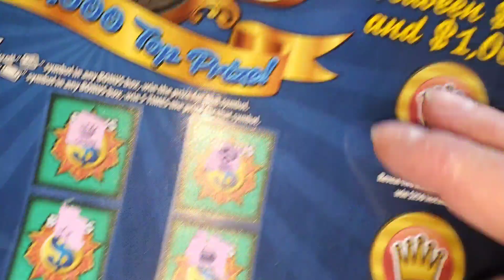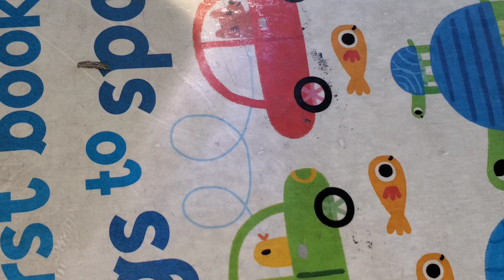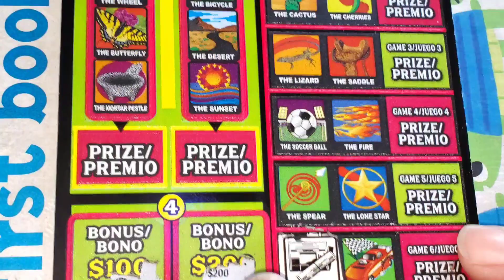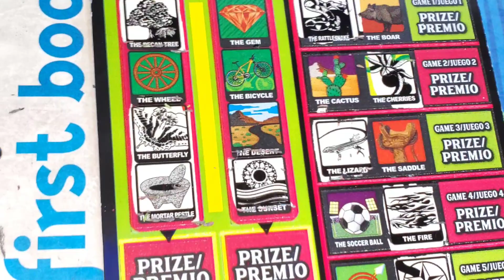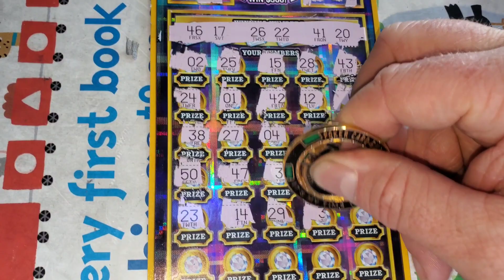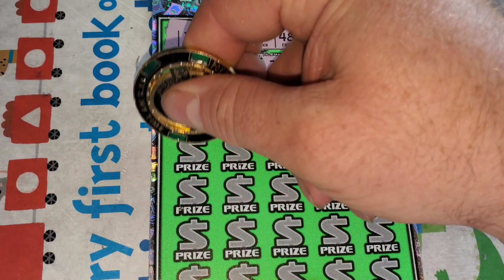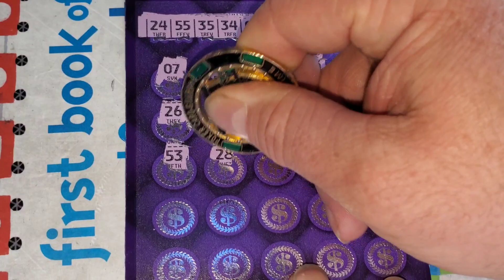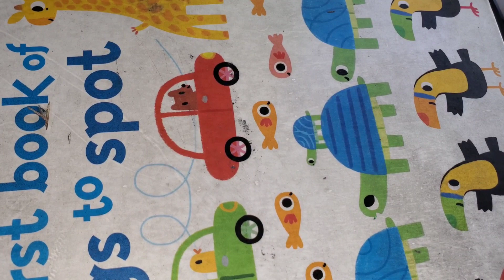I spent $300 on lottery tickets and WON THE TOP PRIZE! Chase rd 1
ARPLATINUM
6942 FM 1960 E. #189

Conner A
Daniel Harmon
Andy3584
Barry Hohman Jr
David Poirier
Kristen Rawls
Paul Legatzke
Amanda Davis
Anthony Powell
Suzanne Anthony
David Chulick
Amanda Ocker
Workin scratcher
Misty Cagle
Anthony Ronacher
Chris Carter
Michael Coral
Kristy Shiflett
fred chipps
AJ Vasquez
Ashley Mclin
Jeffrey Gilette
Bernard KilmaszewskiWrt
Stephen Kyle Hulme
Zach Schoone ARPLATINUM